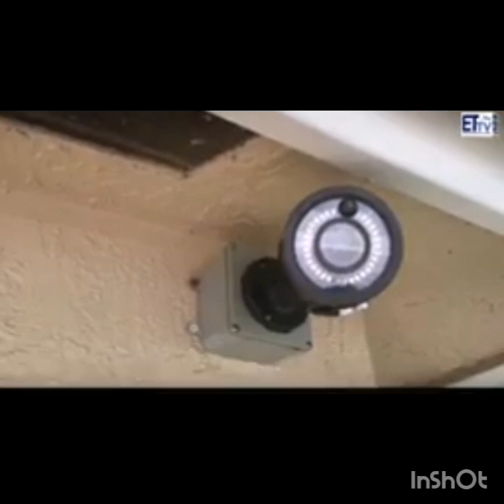Interesante entrevista!Expresión Total!Conduce:Jaguar Invitado:Dr.Paco Osuna